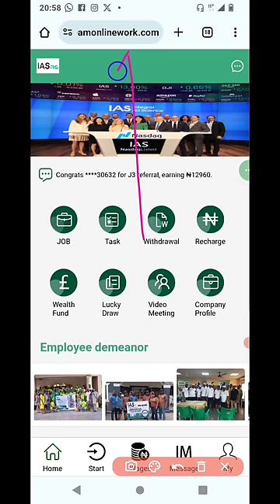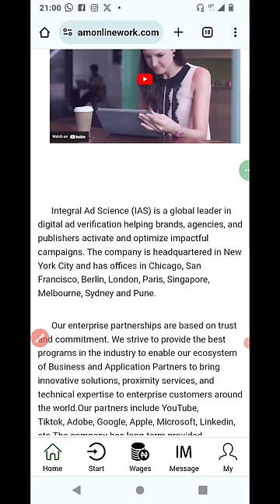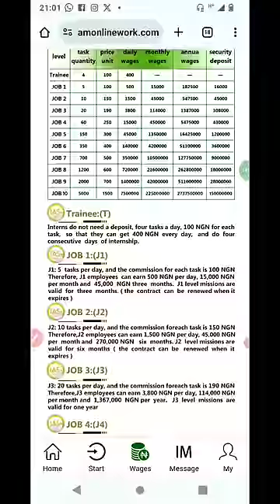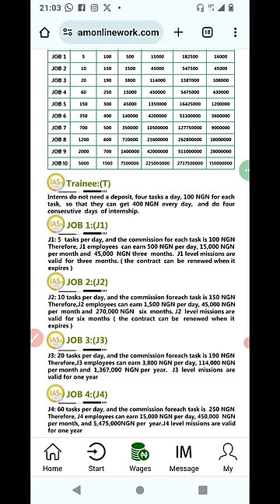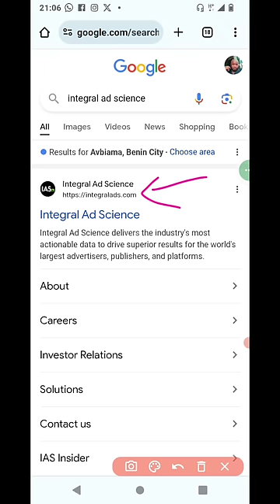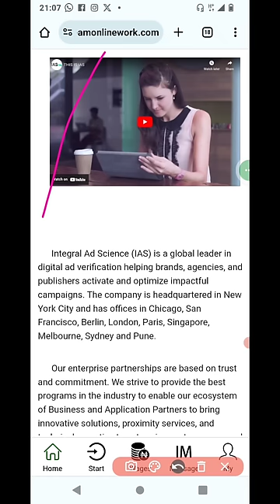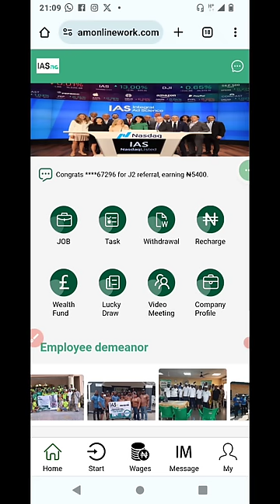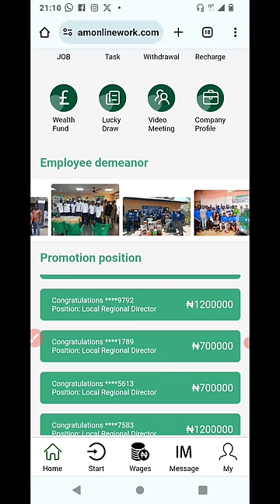IAS REVIEW: Is dreamonlinework.com legit or a scam?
FOR LEGIT CRYPTO BUSINESS👇🏽